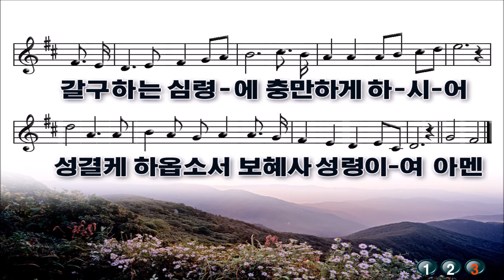열두샘물✍ 2022.03.27. 송영 새찬송가 13 장 영원한 하늘나라(악보)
주후 2022년 13번째
❤ 주님의 날 ❤
성삼위 하나님께 예배드리는 날
성자 하나님의 한량없는 은혜와
성부 하나님의 무한한 사랑과
성령 하나님의 끊임없는 교통으로 인해
기쁨과 즐거움이 넘치는 주일이 되시고
춘삼월 호시절(春三月好時節)을 잘 마무리 하시고
화란춘성(花爛春盛), 만화방창(萬化方暢)의 사월(四月)을
기쁨으로 맞이하는 복된 한 주간이 되길 기원합니다.
🎼 송영 새찬송가 13 장 영원한 하늘나라
🎹 작사: 김윤국
🎵 작곡: 김의자
1절
영원한 하늘나라 보좌 위의 하나님
낮고 천한 인생까지 두루 살펴 주시고
통회하는 심령을 소생 시켜 주시니
찬양을 받으소서 영광의 주 하나님
2절
사람 몸 입으시고 찾아오신 예수님
하늘 영광 버리시고 죄인들을 구하려
부끄러운 십자가 우리 위해 지셨네
영광을 받으소서 구원의 주 예수님
3절
성도를 돌보시고 위로하는 주 성령
우리 맘에 임하시어 진리 알게 하시고
갈구하는 심령에 충만하게 하시어
성결케 하옵소서 보혜사 성령이여
아멘